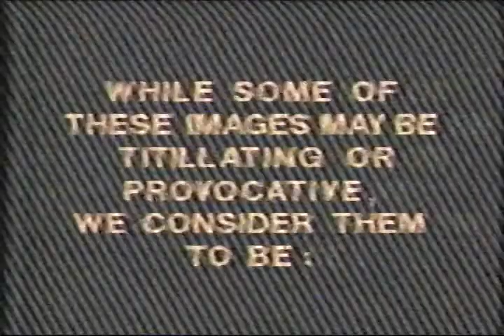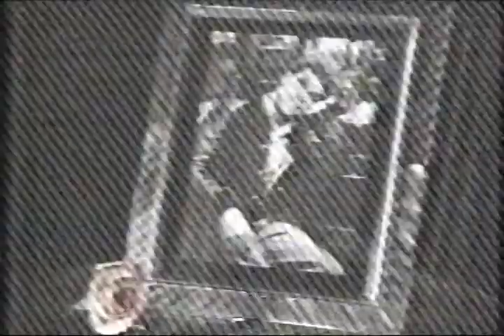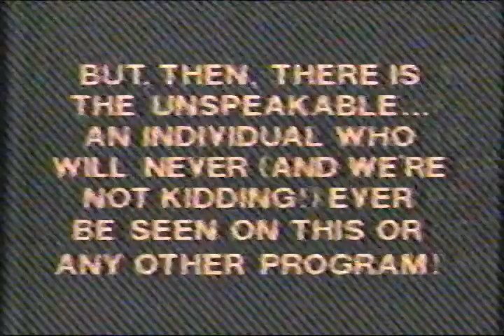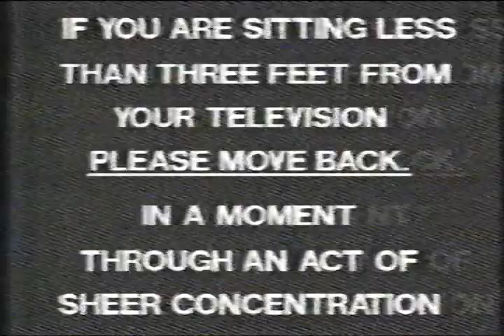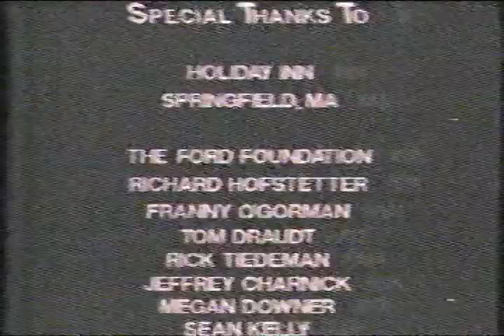Operation X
From the KTCA PBS show, "Alive from Off Center". An Ernie Kovacs inspired sketch comedy show. The show was produced in 1985, aired in 1987.